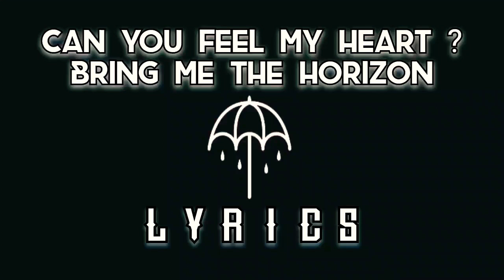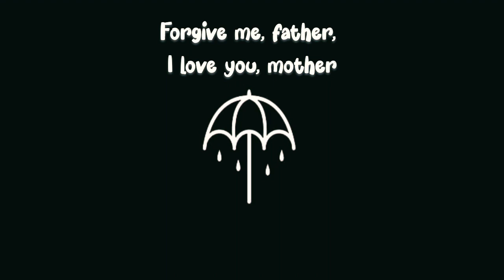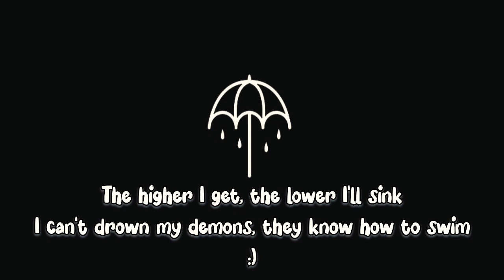Bring me the horizon - Can you feel my heart (lyrics)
I LOVE THAT PART :)

'XXXXXXXXXXXXXX' ‐‐

LYRICS

Can you help the hopeless?
Well, I'm begging on my knees
Can you save my bastard soul?
Will you wait for me?
I'm sorry, brothers, so sorry, lover
Forgive me, father, I love you, mother

One song to color your day
🌳Monday
Alternative indies
music produced by artists who fall outside of mainstream music, which is usually considered more eclectic, original, or challenging than most popular music (such as conventional rock, pop, or country), and which is often distributed by independent record labele:
Glass animal, beach  weather, i monster , arctic monkey, cigarette after sex, flower face, beach house, etc. :)

Rare music that feels as if it gives you a story scenario that takes you into another world when you imagine.

🌳Tuesday
Metal and rock 🤘

Avenged Sevenfold, Bring Me the Horizon, Pierce The Veil, Memphis May Fire, Aksking alexandria, Linkin Park , Etc.

🌳Wednesday
Billie Eilish
No other reason, I just like the song :)

🌳Thursday
EDM / Electronic music

Electronic dance music (EDM), also known as dance music, club music, or simply dance, is a broad range of percussive electronic music genres made largely for nightclubs, raves, and festivals.

Electronic dance music, or EDM, has risen from the clubs to the pop charts, thanks to potent rhythms that emphasize the ecstatic side of dance.

Allan Walker, Marshmello, The Chainsmoker Etc.

🌳Friday
Tik tok viral
Famous song on tiktok

🌳Saturday
Pop

Bruno mars , selena gomez ,charlie puth , camila cabello, etc.

🌳Sunday
relaxation music
the sound of rain, the sound of birds, the sound of ocean waves, the sound of nature etc